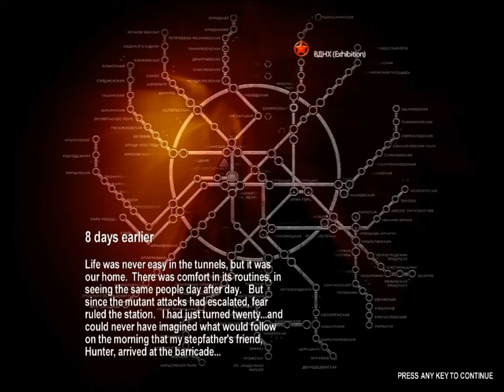Metro 2033 Chapter 1 Prologue - Hunter (Ranger Hardcore Part 2 HD)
Metro 2033 Walkthrough on RangerHarcore Difficulty Containing Every episode..
hope you can accept i had some issues like sound delay - black side lines (which i figured out how to fix after 33 parts were uploaded) :/.. so yeah.. no going back

This was done for the fun of it cus i have always wanted to beat the game on ranger hardcore.